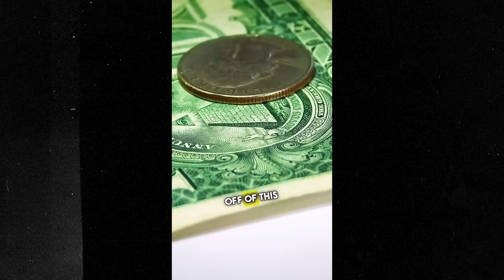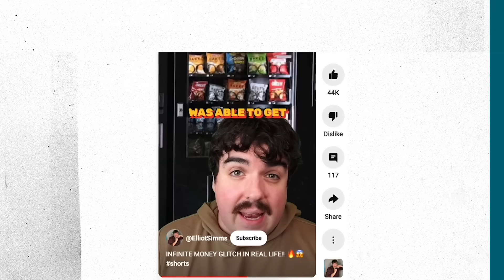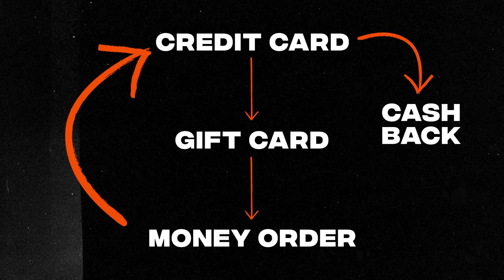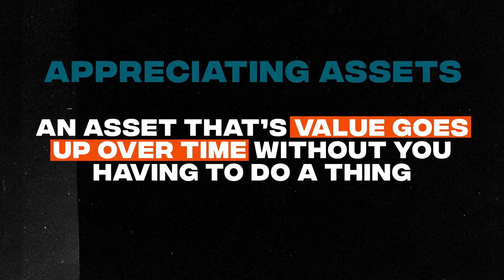Millionaire Reacts To “Infinite Money Glitches”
About this episode:
I’m all about a good deal, but some people are willing to do some pretty sketchy stuff to hack the wealth-building system. In this episode, see some of the “secret money glitches” people think will make them rich.